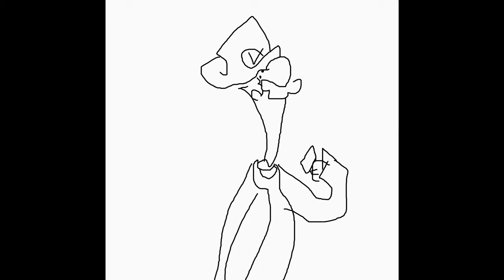Luigi eats power ups and has to go to the hospital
this is so sad can we get five likes to pray for Luigi